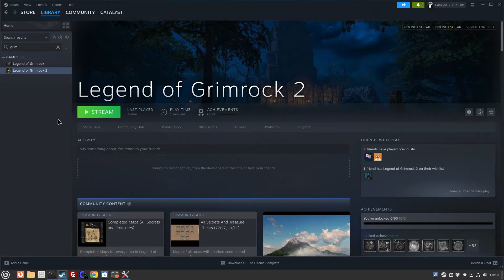dusting off Grimrock 2 2024 04 09 10 59 30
SO MANY GREAT GAMES i barely even booted, now that we are poor forevere (likely) it seems like a good investment ... but frankly : the idea of streaming "verified on deck" games from a deck to a linux pc that wont run them under proton never occurred until accidentally cosmic heroine "it says something like : "we will stream this from another pc called "STEAM DECK" you have to adjust visuals etc manually" (it obviously streams at deck level, just like if i play on the old scrapperon which still holds .. theres one here with broken memory bank thats been going for years, it works FINE, it just cant hold more than 8gb ... compared to what kennedy had to get Hanks Tom to the moon thats pretty bad ass material btw, if THEY had a mister i bet the only american president that matters would have just gone straight to MARS (hahah thats punny if you know fpga drama) ...BUT WHAT COMES TO MIND NOW, if AFTER the replay (lets hope it makes it) the steam deck 2 sits at the same €400-(inflated ofcourse) eurosequivalent, having that USA-DOS key ported to it and streaming all games that run on USADOS but not linux from it to a linux pc becomes a total option, in X4 i notice like zero lag, i havent tried on tekken 8 and i dont play fraggers anymore (and also : WHOEVER SOLD YOU THAT 140HZ MONITOR is lolling right now :  your human eye doesnt DO 140hz , bruv ...)

anyway ...

dusting off before we go on